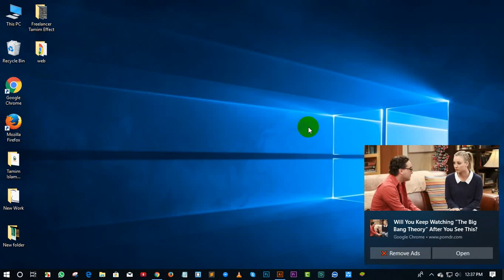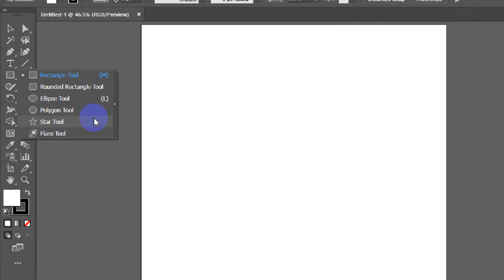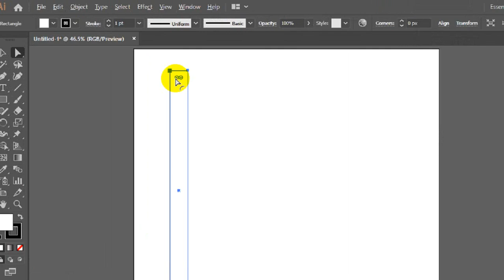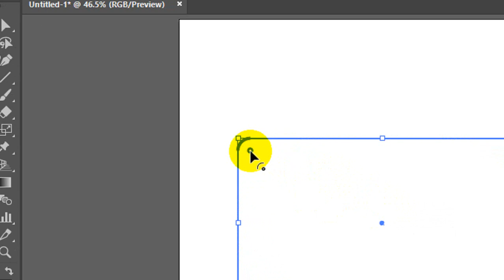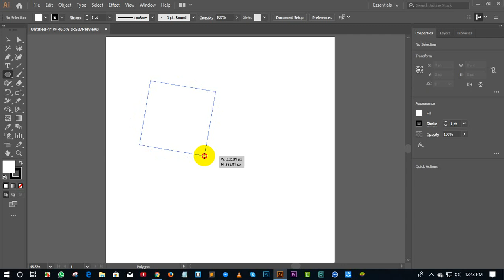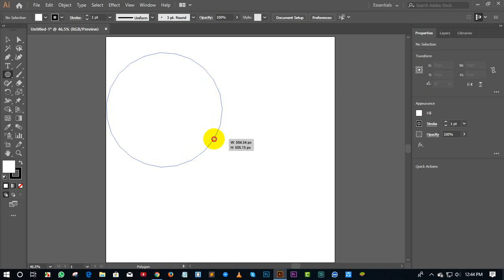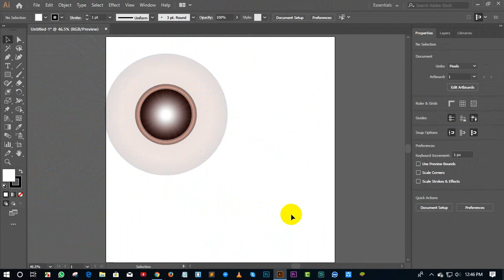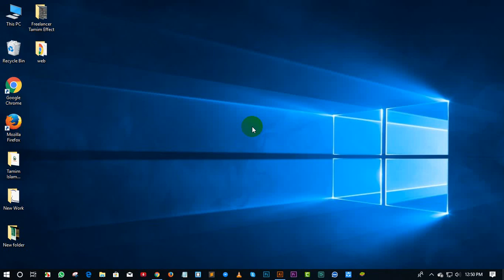Graphics Design Class 9।। ,Rectangle,Ellipse,Polygon,Star Tool, গ্রাফিক্স ডিজাইন ক্লাস ৯।।